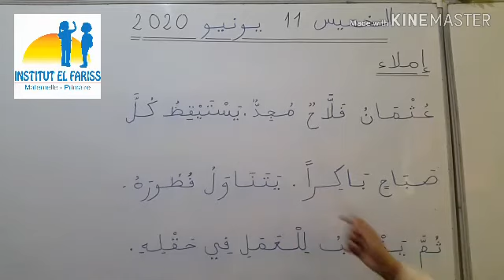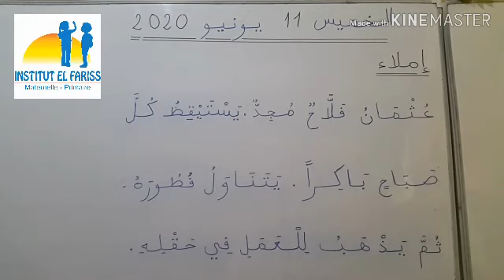1ap arabe الإملاء